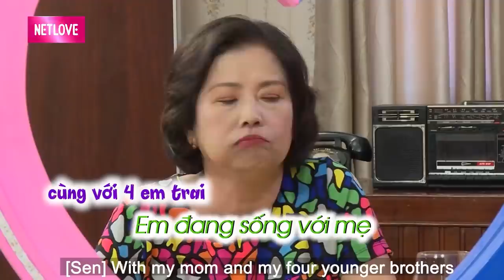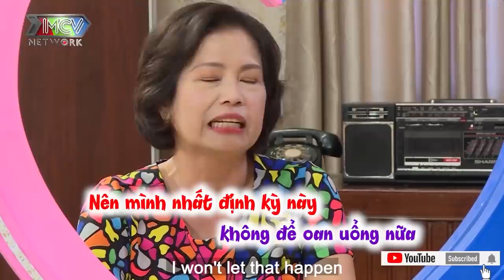ÔNG NỘI U61 đi hẹn hò TÌM BÀ NỘI MỚI sau 1 tháng ly hôn vợ gặp nàng TRINH NỮ chưa mảnh tình vắt vai